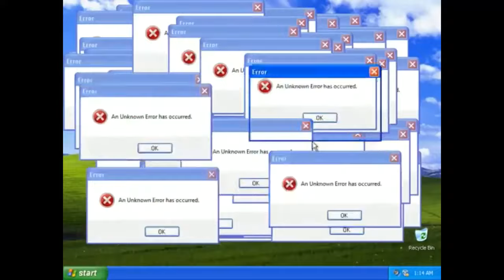Γιάννης Χατζόπουλος - ΜΙΜΗΣΕΙΣ ΤΡΑΓΟΥΔΙΣΤΩΝ & CELEBRITIES PART 12s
'' Γιάννης Χατζόπουλος - Μια Φωνή...σε άλλα Τραγούδια '' - PART 12s
                                                Edition 2020